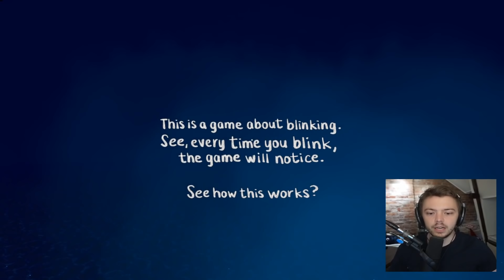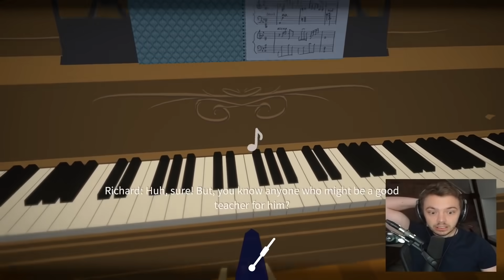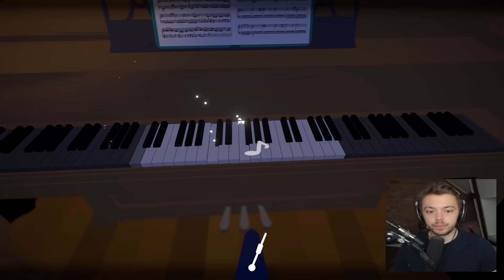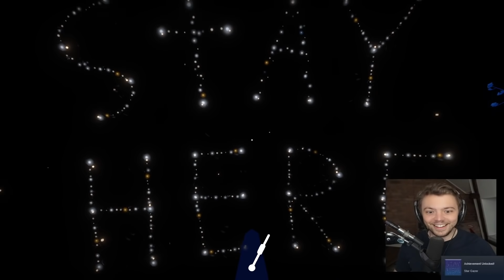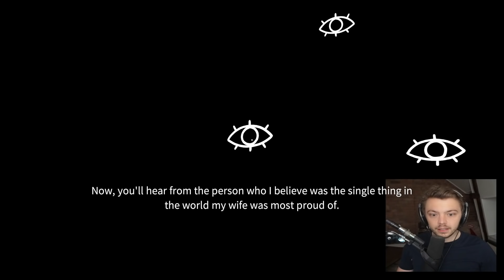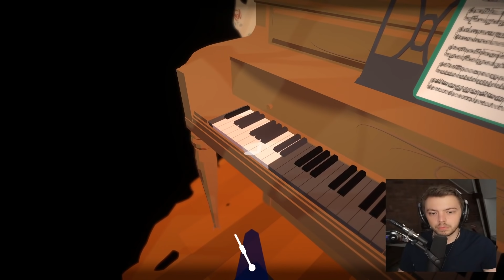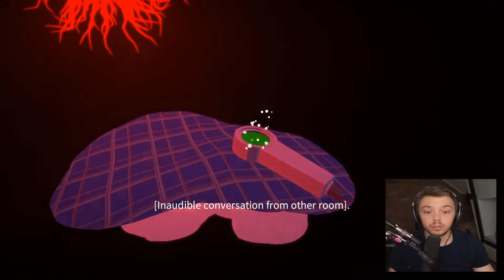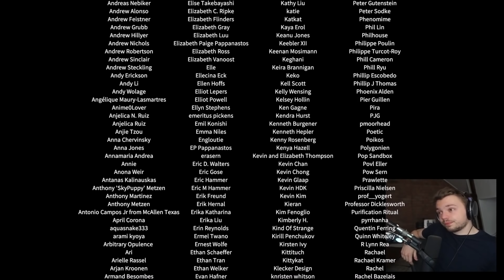Elajjaz Breaks Down During Sad Game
For more Elajjaz click show more below